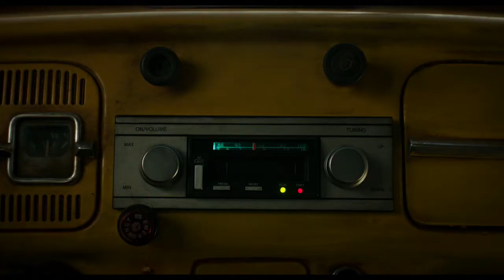Бъмбълбий / Bumblebee - Трейлър